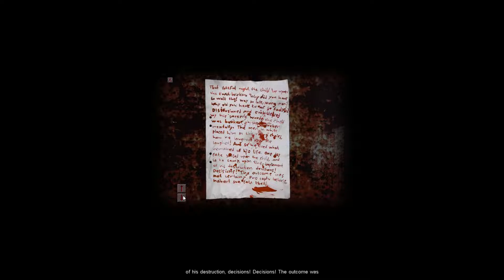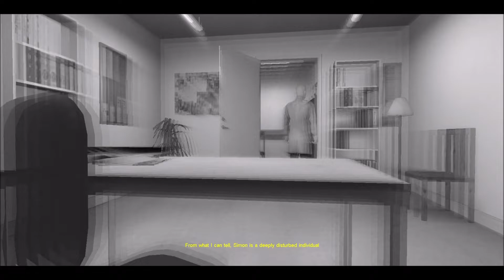Cry of Fear Playthrough Part 5